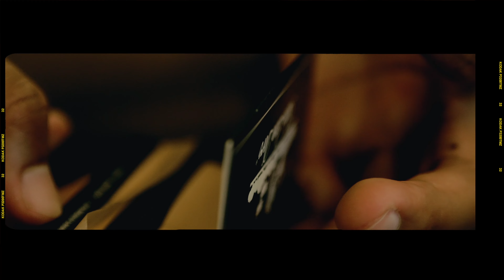André DeSaint - ALD Rolling Papers (Official Music Video)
Artist: André DeSaint
Song: ALD Rolling Papers (@ProducedByMelv)
Album: Saints Never Die

Lyrics:
[Intro]
This feels like, you know, when the 993s just touched down, you know
Yeah, Yeah
It’s not really something I can explain it’s just
It’s just the way it feels you know?

[Hook}
I’m over-faded, I know they hate it
They keep looking at us like some nosy neighbors
Life too crazy for me to stay sober baby
Twisting up some ALD rolling papers
[Verse]
Shorty sending messages like she forgot she dropped me
I own a couple mirrors girl, how could I not be cocky?
I won’t be letting up again cause look where stopping got me
You got yes men all around you them is not your posse
The chef gonna cook it in front of us but it’s not hibachi
I’ll turn a plate of mahi mahi into sloppy toppy
Don’t think I don’t see you trying I cannot be copied
My shirt says Aimé Leon, I don’t rock Versace
You niggas sounding real pocket watchy, beware
So many kicks I ain’t cleaned a pair in three years
Drip or drown boy you looking like you need air
She’s in my DMs telling me she thinks I’m v rare
Yeah, I bet you heard it doesn’t stop
If you got a top 5 I know I earned a couple spots
I was murder from the drop
But I can turn it up a notch
Start my verses with a ‘fuck you’
I learned that from The Lox, yeah

[Hook]